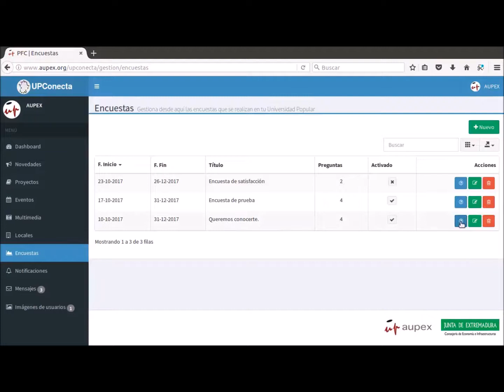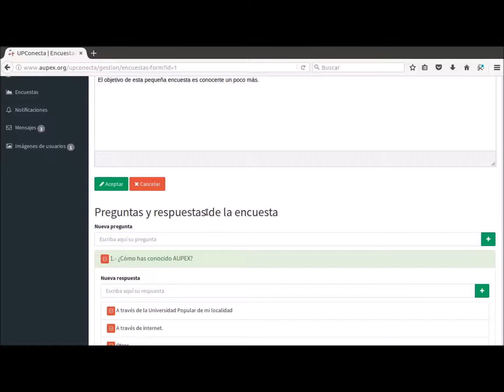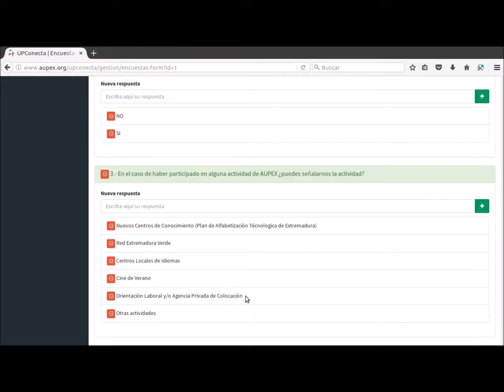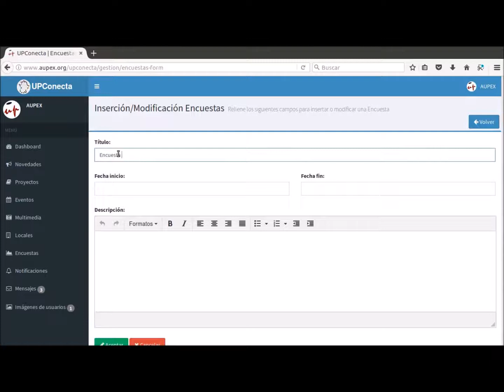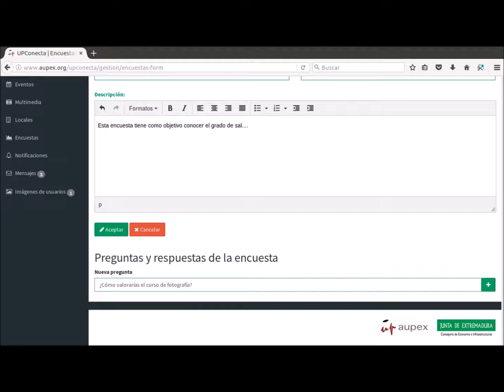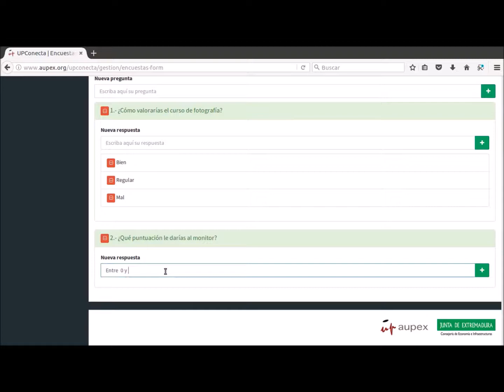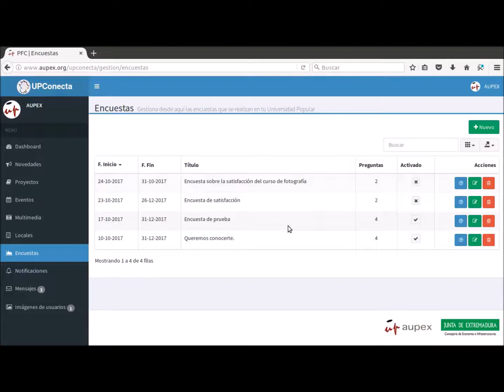Vídeotutorial UPConecta - 9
Vídeotutorial de la app UPconecta.

UPconecta es una app que utilizan las Universidades Populares de Extremadura para interactuar con sus usuarios/as.

Upconecta es una app que se instala en tu dispositivo móvil -ya sea teléfono o tableta- y que se puede integrar a las características del equipo, como su cámara o sistema de posicionamiento global (GPS).